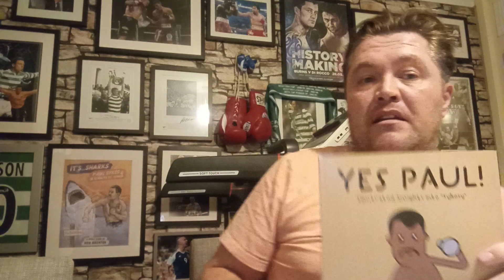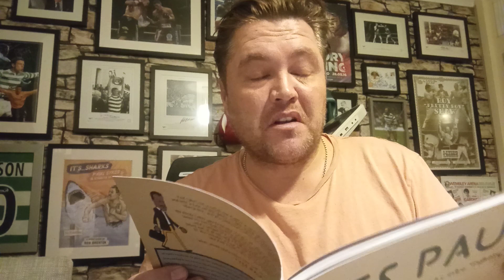Paul Sykes Film News 🦈👂💥🤛